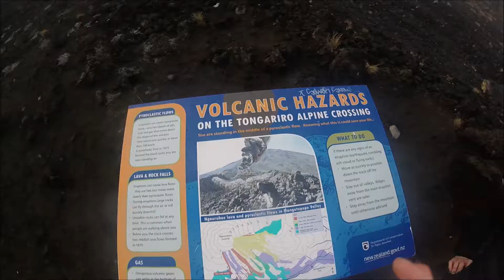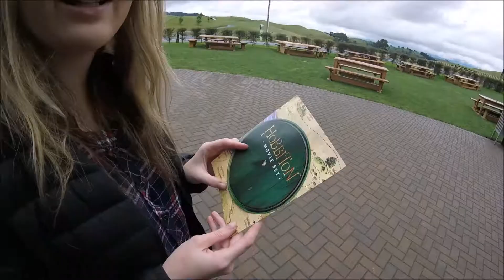New Zealand - North Island Road Trip!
Our very quick, one week road trip around the North Island!

Our itinerary:

First week stayed with family in Wellington then began the road trip!

Day 1- Canyon Swing and drove to Waitomo

Day 2- Caving, Black water rafting, glow worm cave (unfortunately could not film in the caves) and then drove to the National Park

Day 3- Walked the Tongariro Crossing. Drove to Taupo.

Day 4- Huka Falls, Prawn fishing and drove to Rotorua. Mud and Sulphur Spa in Rotorua.

Day 5- Drove to Matamata and visited Hobbiton! Then drove to Tairua, Coromandel.

Day 6- Hot Water Beach

Day 7- Visited Whitianga and took a boat trip around Cathedral Cove then drove to Auckland

Day 8- Back home!! :(

We will definitely be going back!